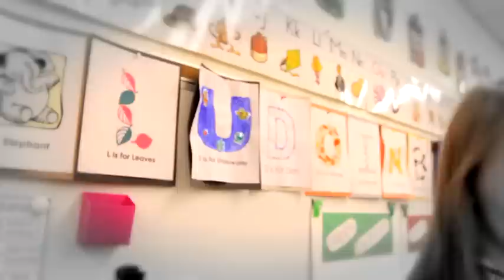Recent Alumni Success Story: Chelsea Bradshaw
Rider was the first school Chelsea visited and it was love at first sight. "I knew it had a great Education department. But it was the size, the pretty campus, the friendliness and the sense of community that made me want to go there. I could feel it immediately."

Chelsea Bradshaw '12; Kindergarten Teacher; Majors: Elementary Education, Psychology